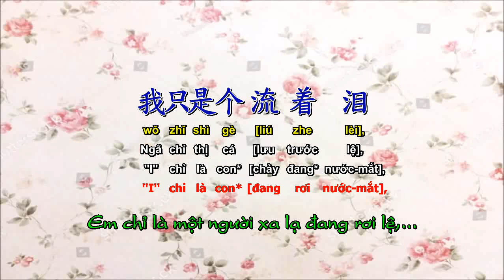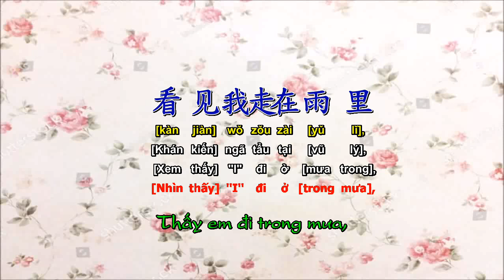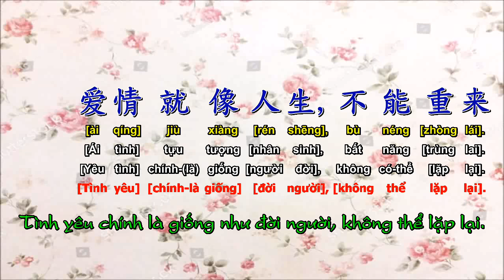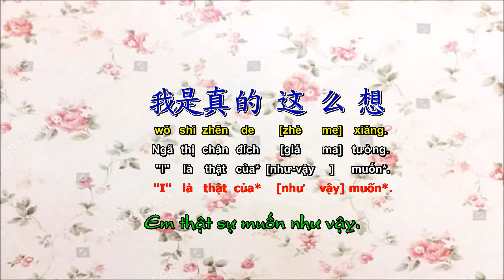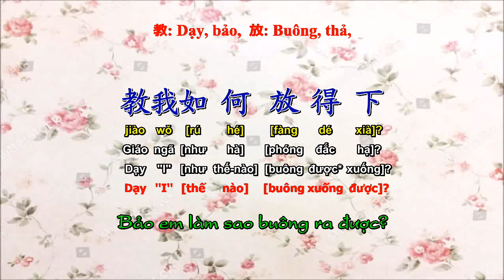Tằng kinh tâm đông - 曾经心疼 - Đã từng yêu thương (Nụ hồng mong manh) - Diệp Thiến Văn - 叶倩文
Học tiếng Trung qua bài hát có âm Hán Việt (Hán tự - bính âm - Hán Việt - Việt ngữ)